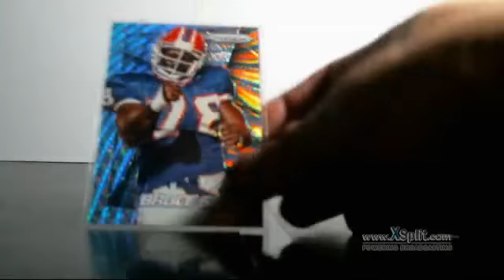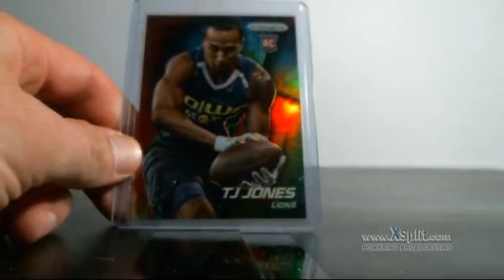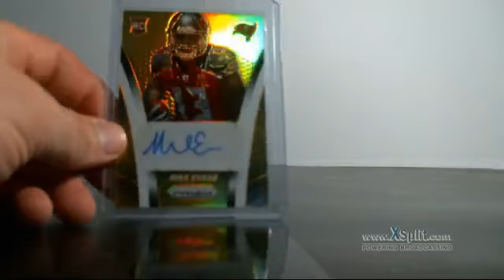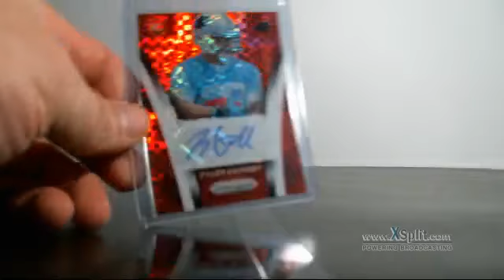10/26/2015 Panini Prizm 1/2 Case Break #27 RECAP